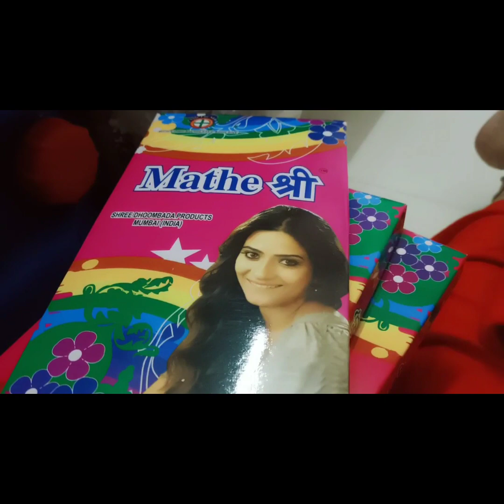beti ko office se lane gyi 😀